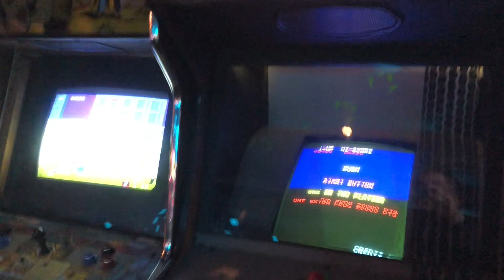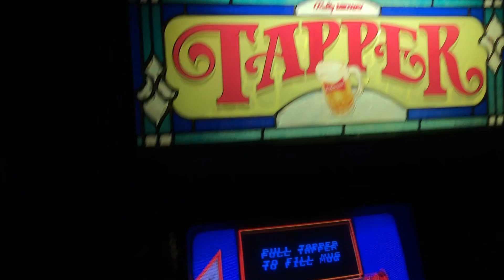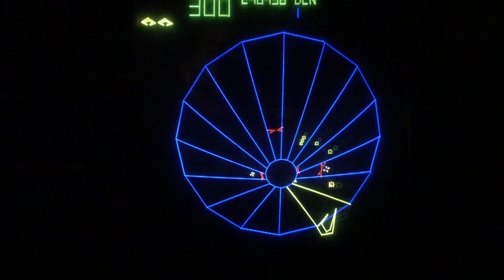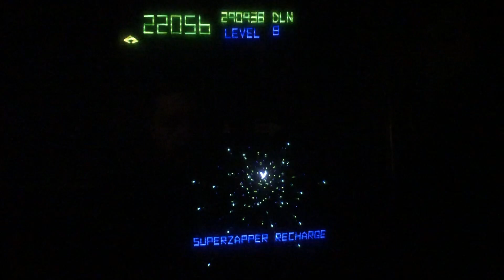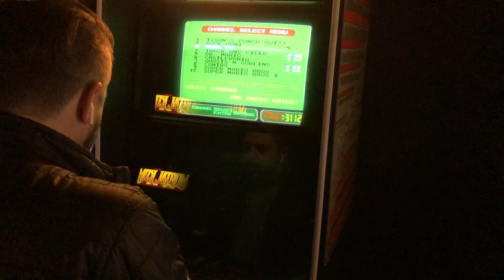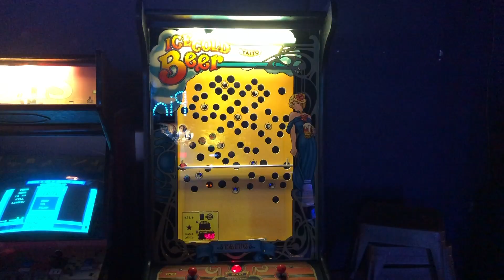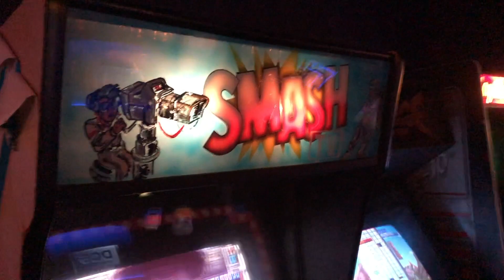Arcade Tour of Quarter Horse Arcade in Durham NC! Feat. Addams Family Pinball, Tempest & more!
On this episode of Geek. Dad. Life. Jay tours one of his favorite arcades in Durham North Carolina call Quarter Horse Arcade. He plays some of his favorite pinball and arcade games including Addam's Family Pinball by the great Pat Lawler as well as Tempest, Tapper, Frogger, and more!

Here's a link to Quarter Horse Arcade's website!